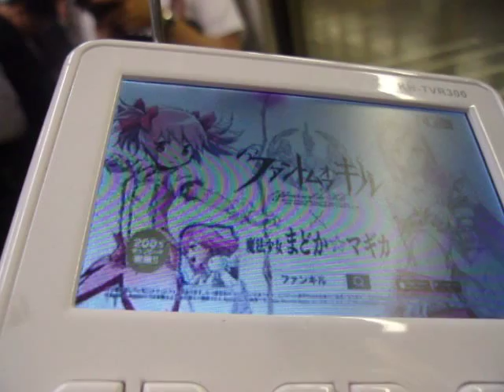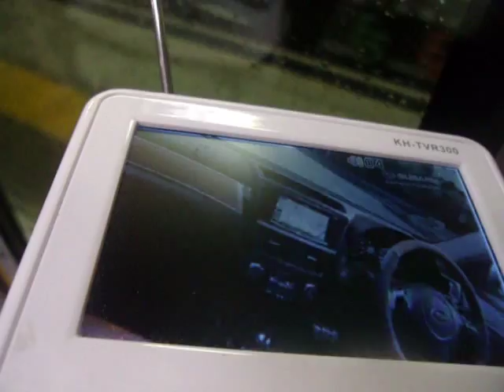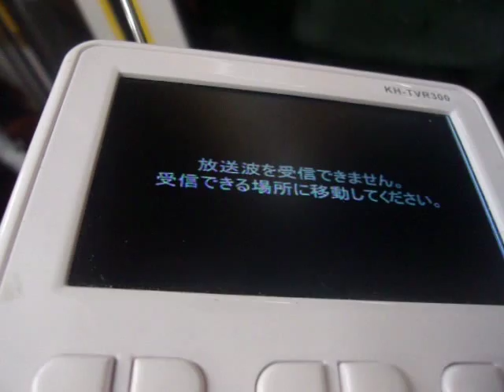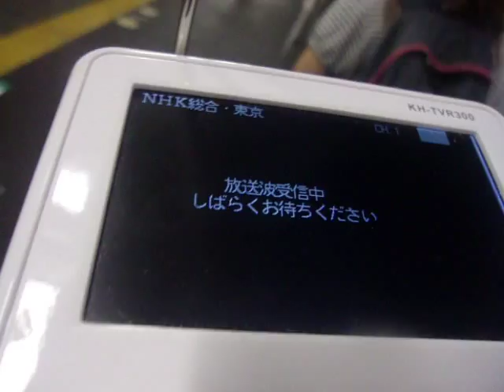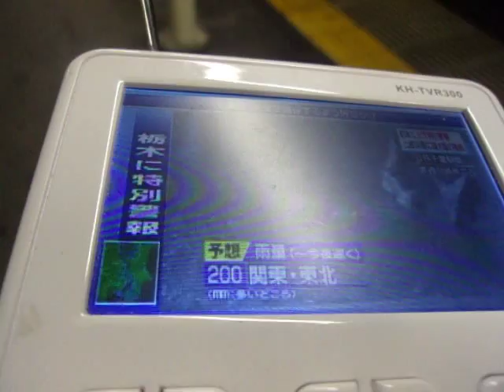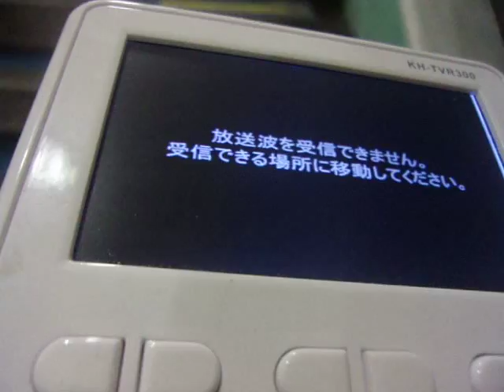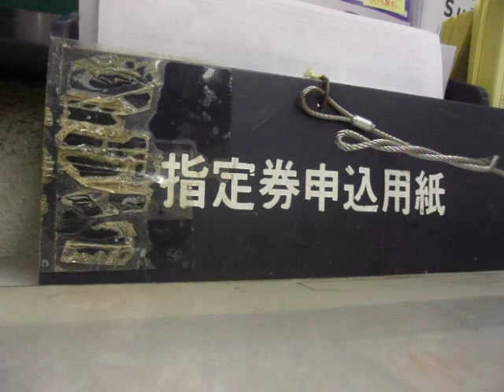GEDC6228 2015.09.09 biccamera meijidaigaku EPSON ７３Lインク ゲージ理論 九後教授 京都大学 日テレ SHARP レーニンジャー生化学